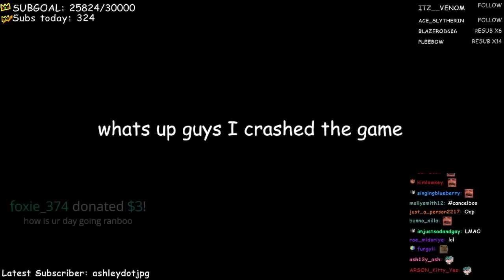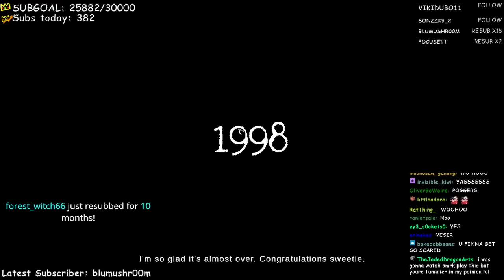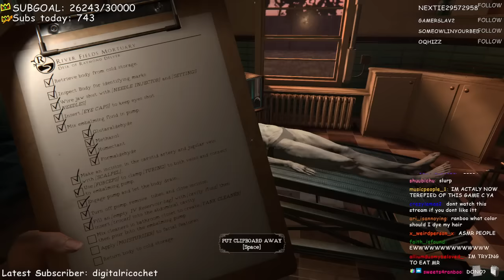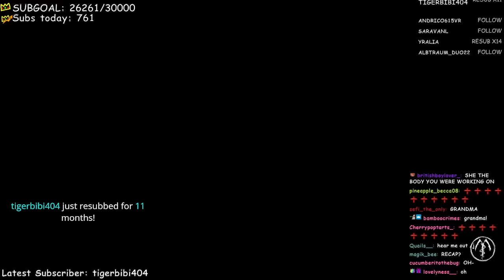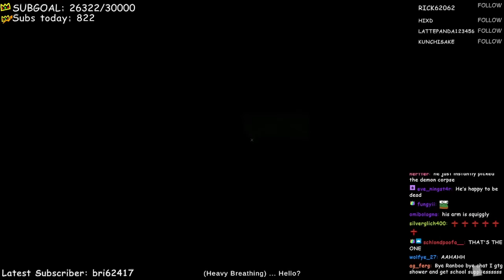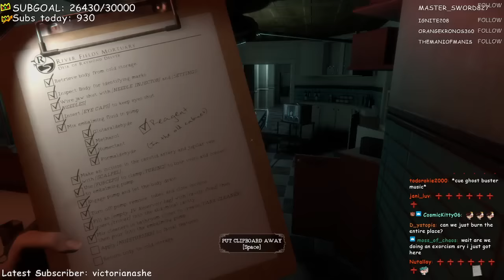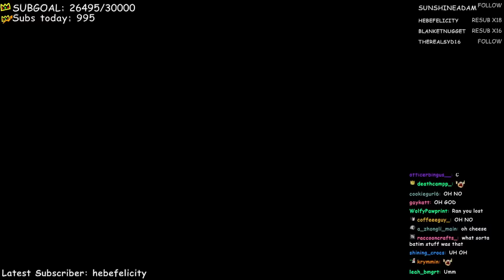Ranboo Gets A Job As A Mortuary Assistant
Ranboo plays The Mortuary Assistant, where he acts as an apprentice for a mortuary. Late one night, Ranboo is called into work to handle some embalmings. Death doesn’t keep day time hours. But there is something different about these bodies because there is something different about him. The phone rings with the Mortician on the other end. The rumors are true, and he can not leave.

ranboo​vods